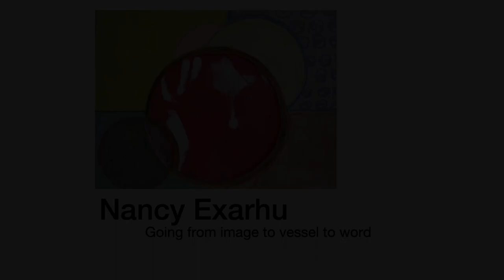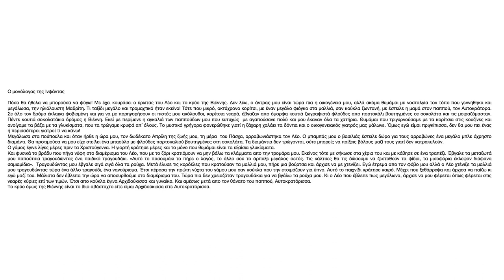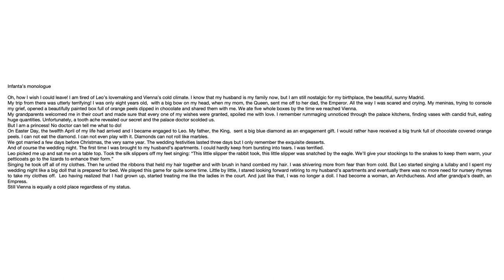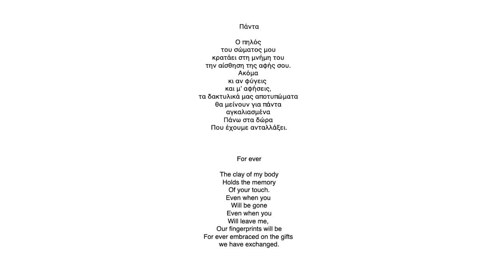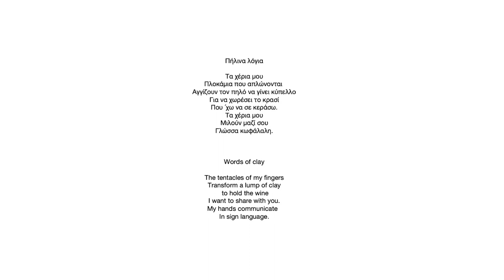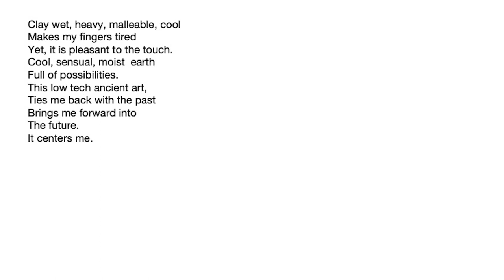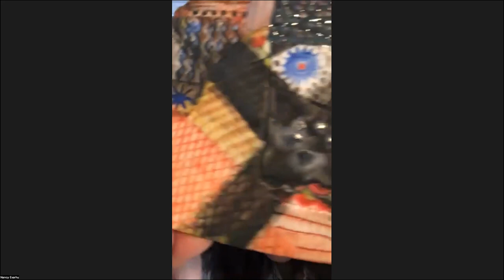CTC Nancy Final22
This videorecording is from Citizen TALES Commons artist Nancy Exarhu's following virtual presentation of her work on Wednesday, May 18, 2022: "Making Art: The Pathway towards the Self/Τέχνη, ο μίτος προς την αυτογνωσία."

In this presentation Exarhu takes  her audience through the trajectory of her art making that took her from the image to the vessel, and finally to the word. And as we all know, in the beginning there was the Word. She concludes with a couple of her writings translated in English.

BIO
Nancy Exarhu is a St. Louis based interdisciplinary artist who has earned a Painting Diploma from the Accademia di Belle Arti in Florence, Italy, an MFA in Printmaking from the Washington University in St. Louis and also studied Ceramics at the Meramec Community College in St. Louis. Her work is a constant research that creates hybrids of various disciplines. Has worked as an Art educator at various institutions such as the St. Louis Art Museum and the Laumeier Sculpture Park, as a set and costume designer at the Edge Festival in Milan and has been the recipient of numerous art residencies in the US and Europe. Her artistic creations have been recognized with Awards of Excellence. She has been a top ranking finalist for Mid-America NEA’s Photography Competition and her ceramics are very much appreciated and collected.
She also writes short stories and poetry in Greek, her native language. Has published a book of short stories. Her work is regularly published in prestigious literary magazines in Greece and is featured in two short story anthologies.
Prior to the Pandemic used to divide her time between Europe and the US, teaching workshops, making art, traveling, writing, taking photographs and exhibiting her art.
In 2016 walked in Spain from Burgos to Santiago de Compostela.

 ⓒ Citizen TALES Commons